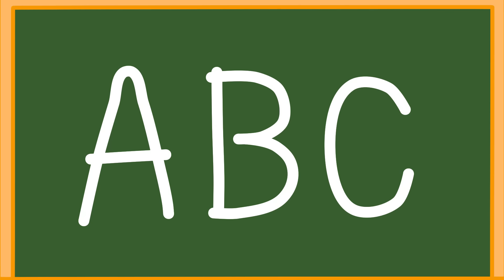Keluarga Singa Indonesia | Mobil Besar vs Mobil Kecil | Bermain Dengan Mainan | Kartun anak-anak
Hei truk sampah dengarkanku
Kotoran itu mengenai wajahku
Oh jalannya di mana
Oh mobilku bagaimana
Ini mobil milik papa
Kak haha mobilnya kenapa
Boleh ku pinjam ini?
Oh kamu harus hati-hati
Masukkan jangan sampai putus
Pompa terus tapi meletus
Itu karena banyak udara
Semoga hatimu masih gembira
Aha beri jeruk matang
Lihatlah yang akan datang
Kenapa mobilku ini berhenti
Bannya kempes setelah diamati
Pompa ini mari  hidupkan
Masalah jadi terselesaikan
Wah boleh aku mencobanya
Tapi harus pelan-pelan ya
Tekan tombol hijau ini
Oh lagi-lagi meledak begini
Wow keren ada taman
Tolong foto aku teman!
Aku mau buat sesuatu
Tidak butuh banyak waktu
Aku tersenyum girang
Inilah trukku sekarang
Sepeda ini sangat tinggi
Angin itu membawanya pergi
Angin kencang baru  melintas
Dia terbawa sampai ke atas
Kamu ingin jadi burung dara?
Bukan, aku pilot terbang mengudara